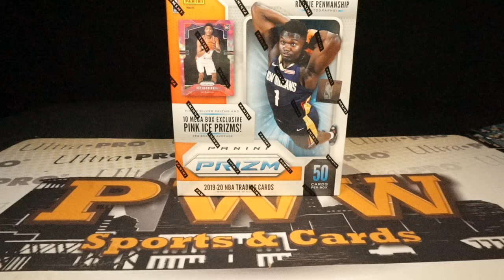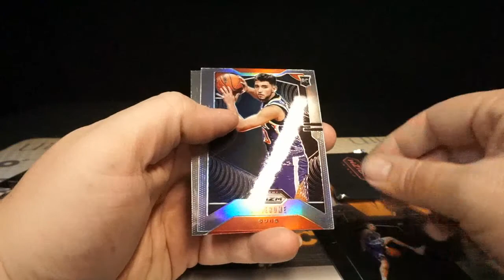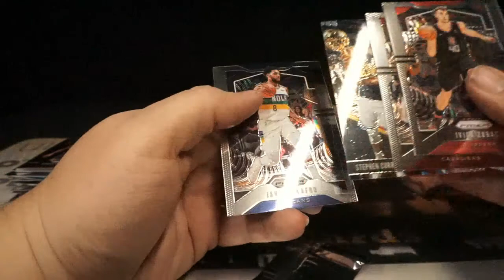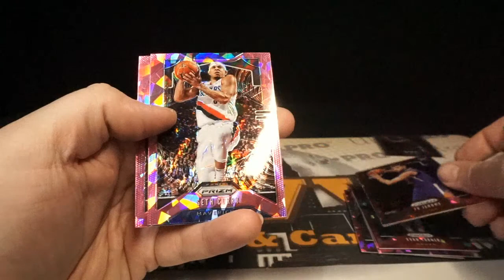Jason K's 2019-20 Prizm Basketball Mega Box Personal Break